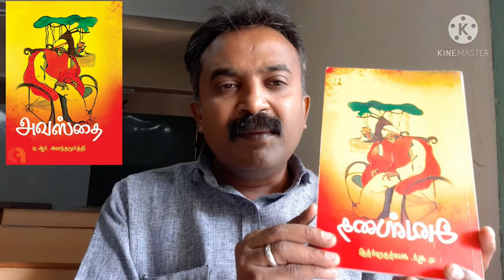AVASTHE by UR Ananthamurthy translated to tamil by Tamizhavan (avasthai) Adaiyalam publishing .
U. R. Ananthamurthy's novel- Avasthe is a gripping plot highlighting life and it's many shades which, when explored add an experience that could change the life of one or many by unasked consequences. This novel was first published in 1978 and is loosely based on the life of Shantaveri Gopala Gowda; adherent of Ram Manohar Lohia, beloved of the farmers of Karnataka for the Kagodu Satyagraha.